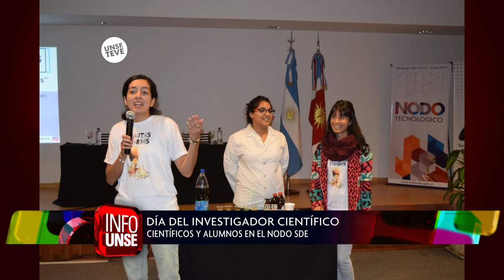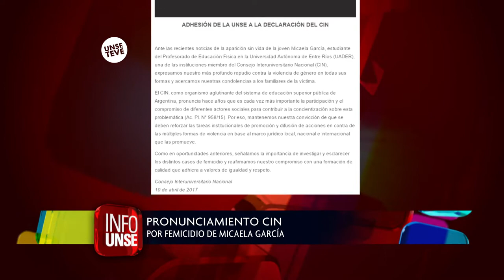INFO UNSE 13-04-2017